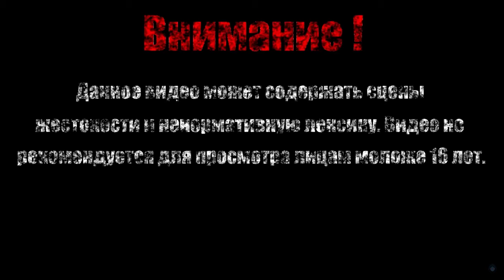МИНОТАВР【Gryphon Knight Epic】#6